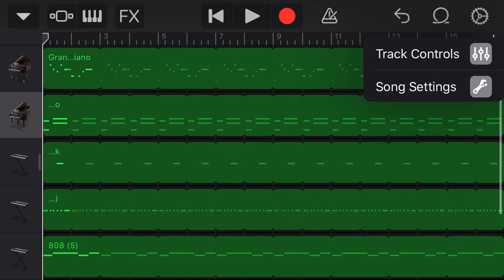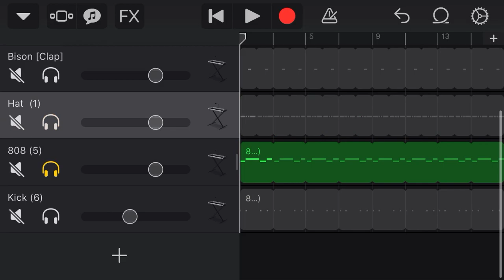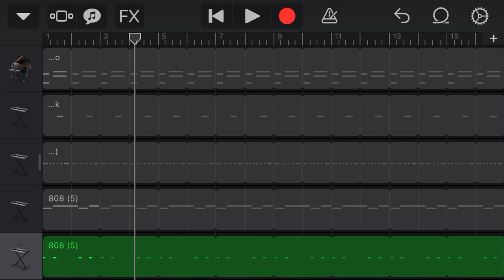How to make YELL OH by Trippie Redd feat Young Thug on GarageBand iOS